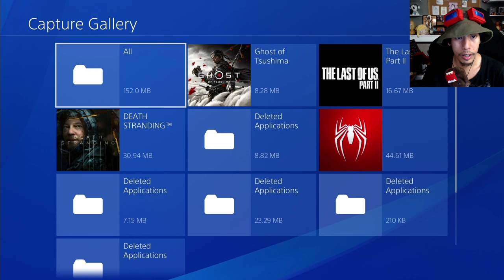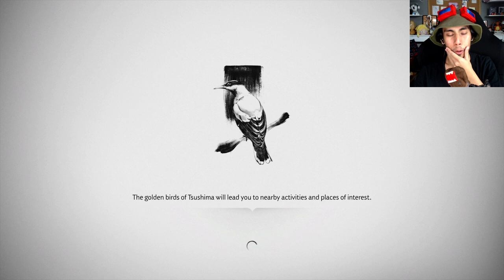Filipino Plays GHOST of Tsushima - Part 3 - Masako Adachi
Ghost of Tsushima Playthrough gameplay Part 3
Masako Adachi